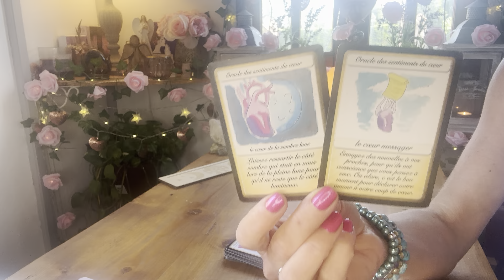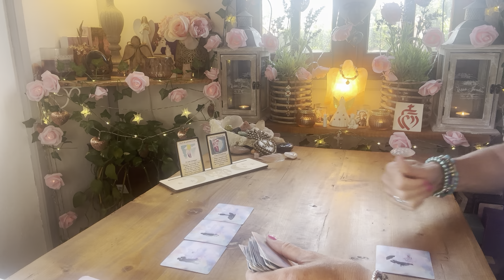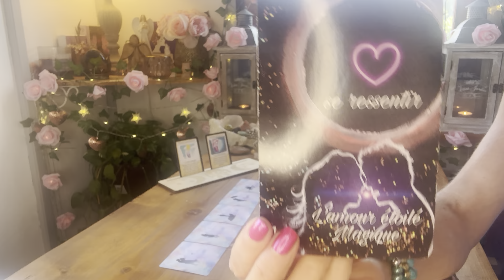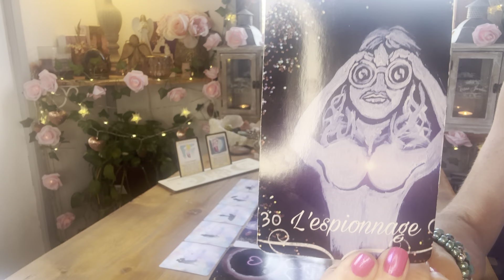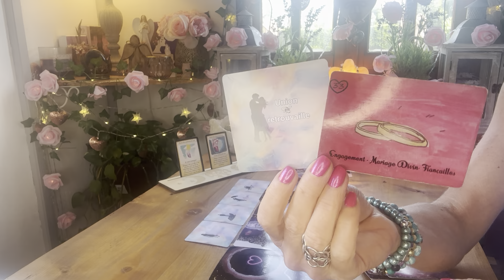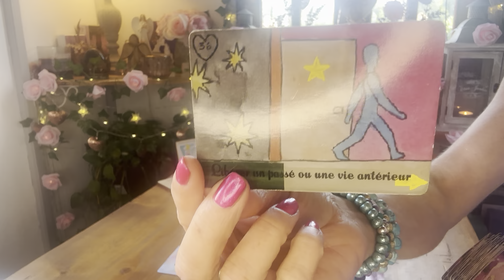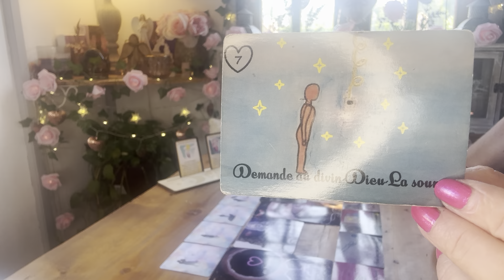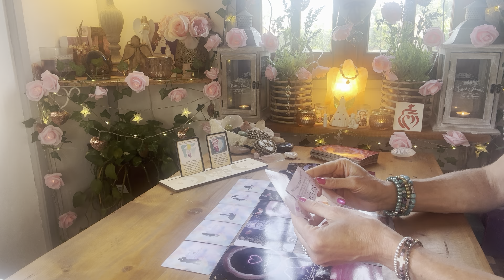une COMMUNICATION importante arrive! Il/elle reçoit beaucoup de signes vous concernant !💌💗😇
🌹 vous pouvez commander les oracles de Maria Anges et Archanges d’ amour et de son frère Amédéo Lothe via leurs chaînes YouTube 🙏

- 10% SUR TOUTES LES CREATIONS,

🌟 NOUVEAU ! 🌺

😍 Por vous procurer les oracles de vanessa ( chaine youtube intuitionns5.0 )